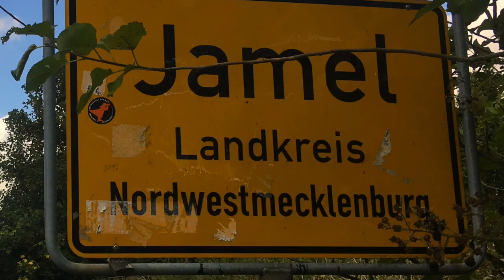The Big Beast on Tour - Norwegen 2018 - Teil 0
Deinen eigenen Roadtrip kannst du buchen bei PaulCamper.de

Bei deiner ersten Buchung bei PaulCamper bekommst du mit der Registrierung unter folgendem Link 30€ automatisch gutgeschrieben: